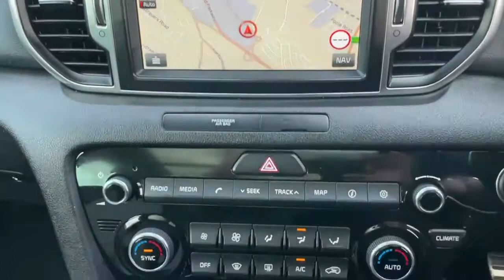Kia Sportage 1.6t Gdi GT-line S 5dr Dct Auto - RX67VOY